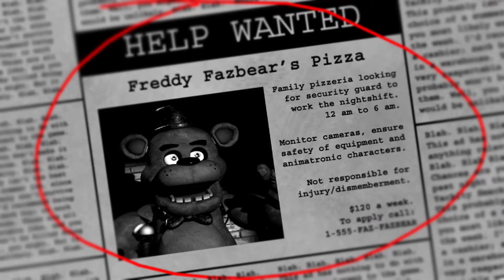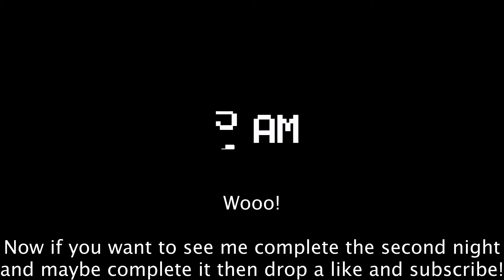Five Nights at Freddy's Night One